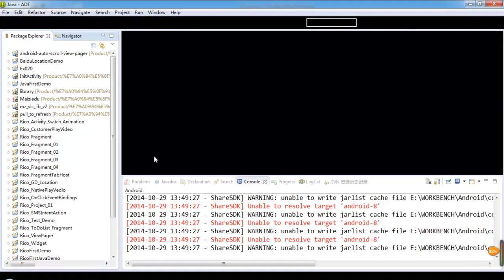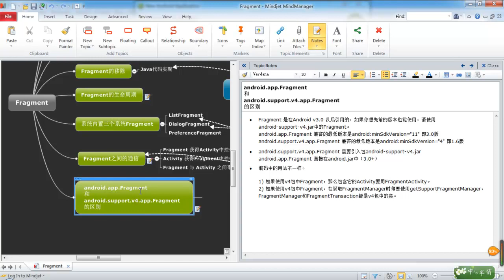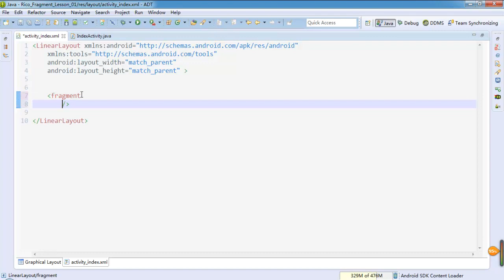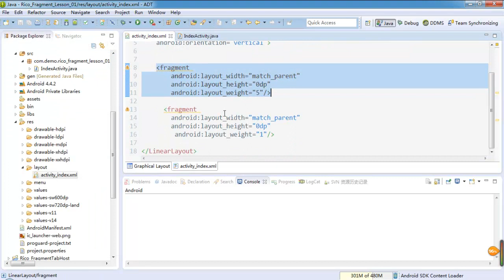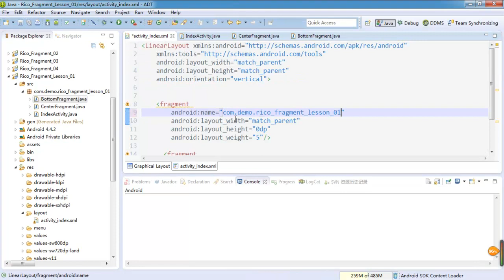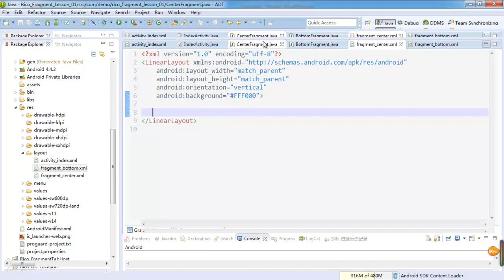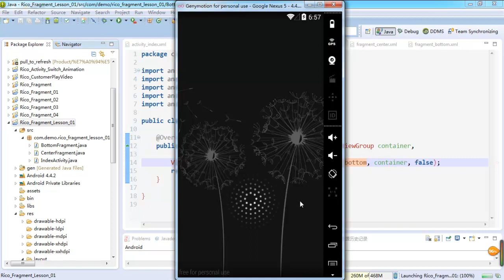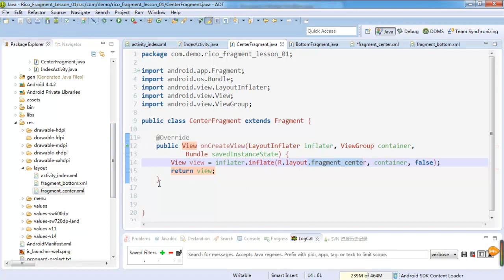Android 高级Ui之fragment2 Fragment的创建1